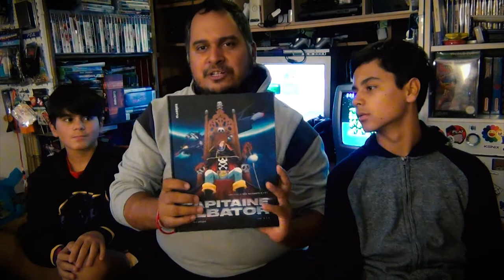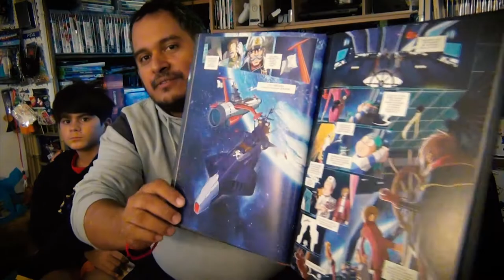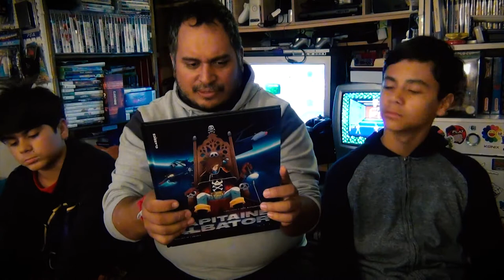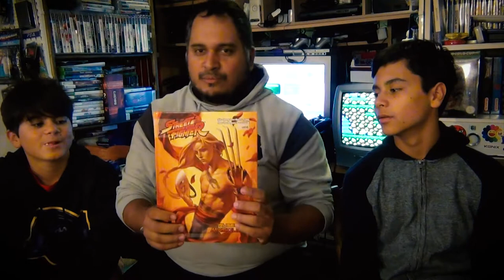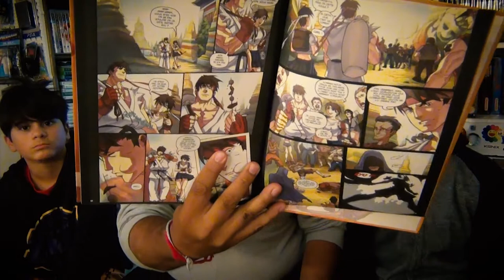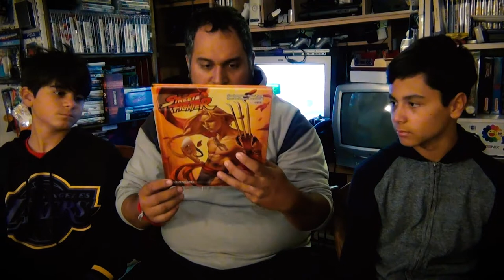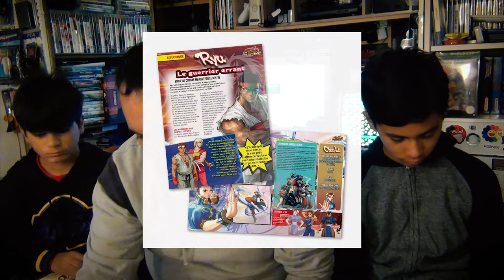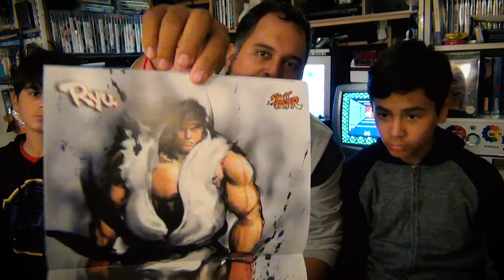(EP82) Altaya Street Fighter colis n°1 + Achats Juillet 2019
Episode 82 : On s'est abonné à Altaya Street Fighter, pour recevoir les premiers goodies (2 figurines + posters), et continuer jusqu'à ce que les tarifs sortent de l'acceptable. Sinon retour sur nos petits achats à Paname rien d'extraordinaire, on a eu très peu de temps pour faire les soldes.